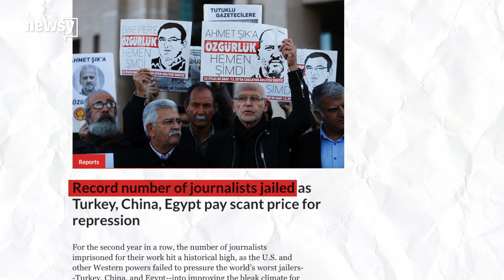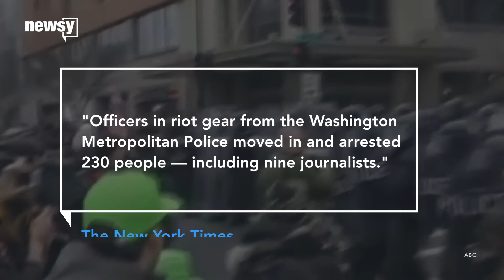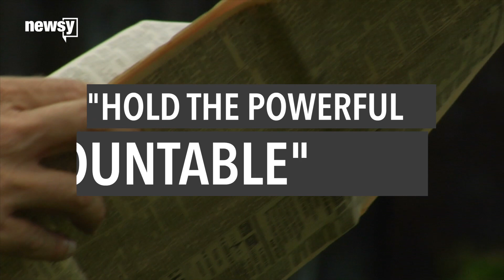The danger journalists faced in 2017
It's a unique job: exposing facts that some of the most powerful and violent people in the world want to keep quiet.